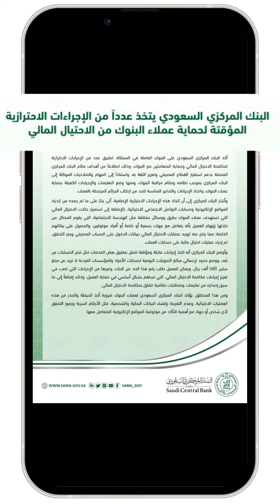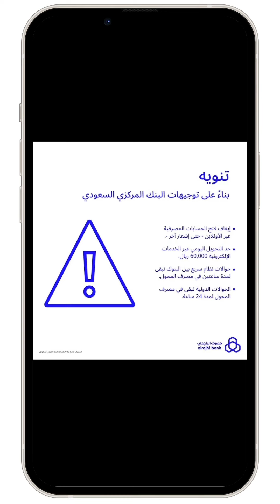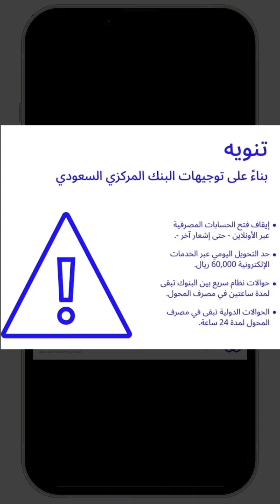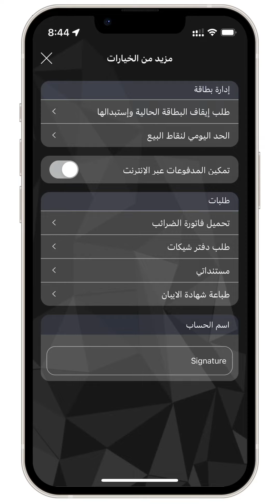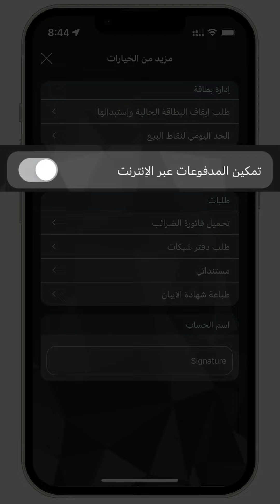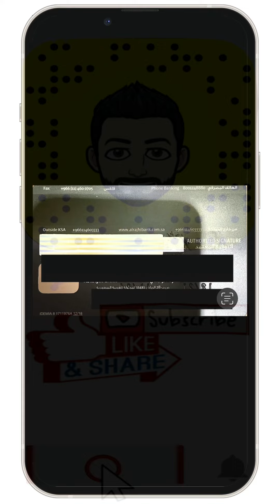أهم ٥ إحتياطات ونصائح لحمايه أموالك وبطاقاتك البنكيه من السرقه والاحتيال